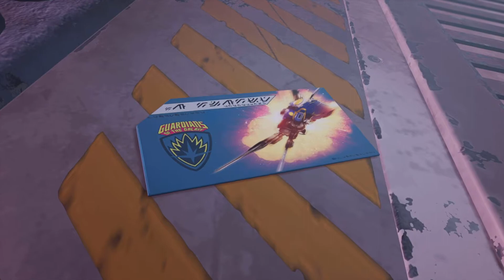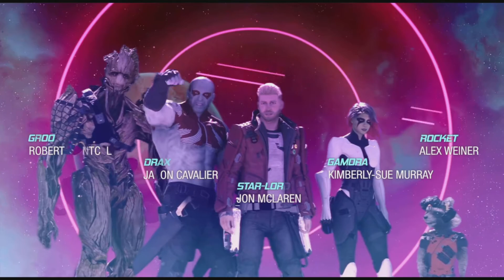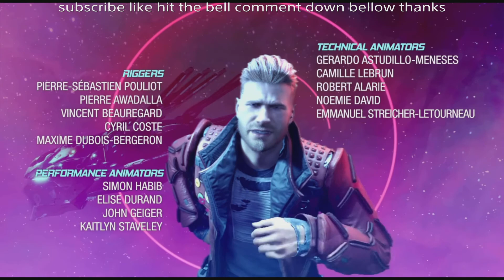LAST PART guardians of galaxy part 20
Watch to find out what happens in todays video.